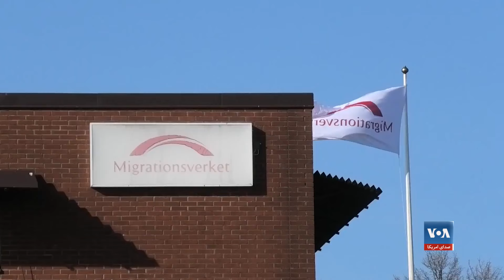زنان پناهجوی افغان به دلیل وضعیت زنان در افغانستان در سویدن پذیرفته می‌شوند- اداره مهاجرت سویدن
اداره مهاجرت سویدن، در واکنش به یک گزارش صدای امریکا، گفته است که زن بودن از افغانستان می تواند مبنای پذیرش پناهندگی در این کشور باشد، اما این امتیاز برای مردان مد نظر گرفته نشده است. اداره مهاجرت سویدن، علت اصلی این تصمیم را چگونگی وضعیت ناگوار زنان افغان زیر حاکمیت طالبان عنوان می کند. اما این تصمیم، با انتقادهای شدید برخی از فعالان حقوق زن و فعالان حقوق پناهجویان در سویدن، مواجه شده است.